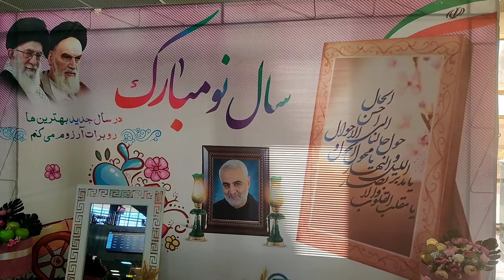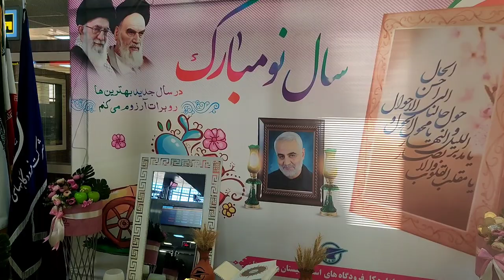Zahedan to Mashhad by air Episode 03 | Travel from Pakistan to Iran | Iran Tour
After 24 hours staying in quarantine I took a taxi and  went to Zahedan. border to Zahedan taxi rent is 3000 rupees. from there I bought a plane ticket from Zahedan to Mashhad and went to the airport. zahedan to Mashhad ticket is 9000 rupees.  after a while the plane took off and I reached Mashhad. arriving in Mashhad, I took a room in a hotel. room rent 3000 rupees per night.